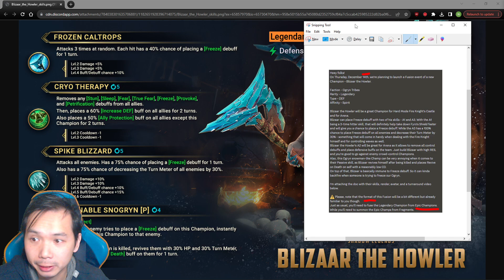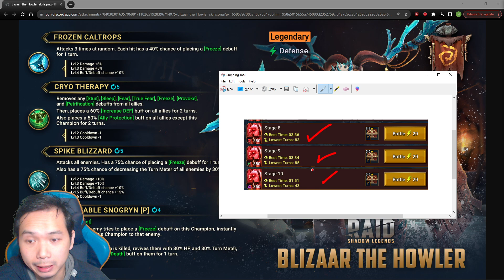NEW CHRISTMAS FUSION BLIZAAR THE HOWLER ANNOUNCED! LOOKS GREAT! HYPE IS REAL? | RAID: SHADOW LEGENDS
First look at the new Christmas Fusion December 14th start. Blizaar the Howler, Ogyrn faction legendary champion.

Do you think my reaction is justified? What do you think of this champion ?